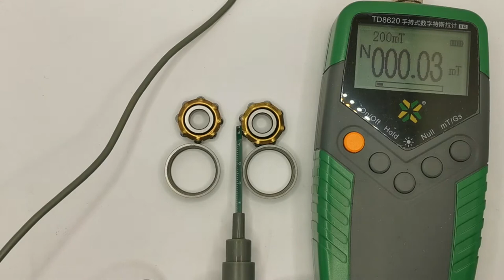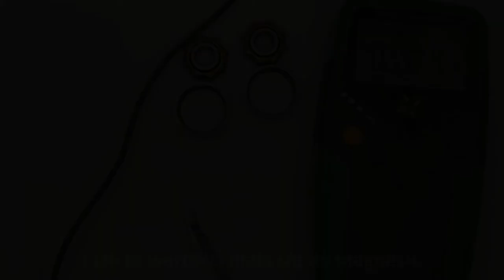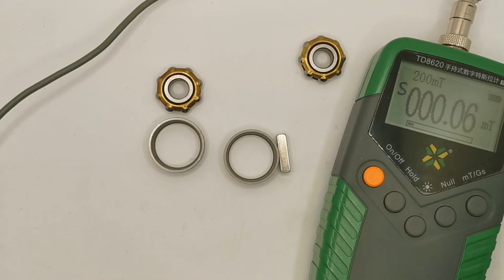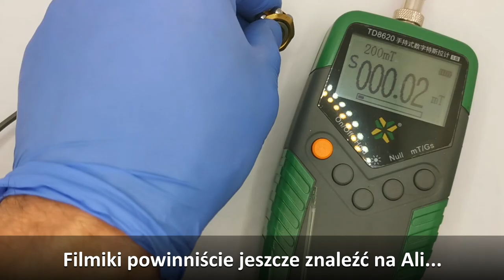Łożyska Magneto z Aliexpress-rewelacja czy złom/Magneto bearings from Aliexpress-revelation or scrap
Krótki filmik z prezentacją wygrzebanych na Ali łożysk dedykowanych do silników/generatorów magnetycznych. Czasem reklamowane były jako łożyska magnetyczne. Stiwerdziłem więc, że zobaczymy co to chińczyki wymyśliły.